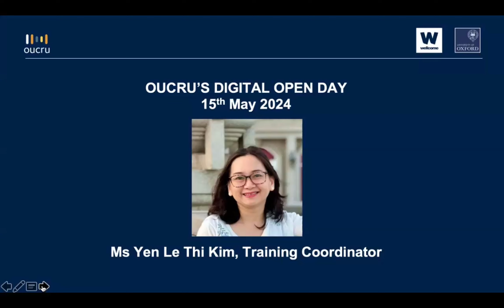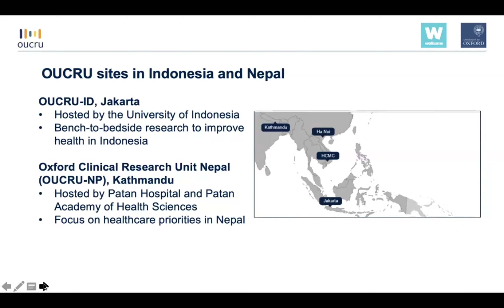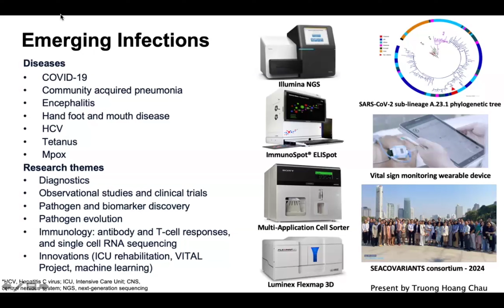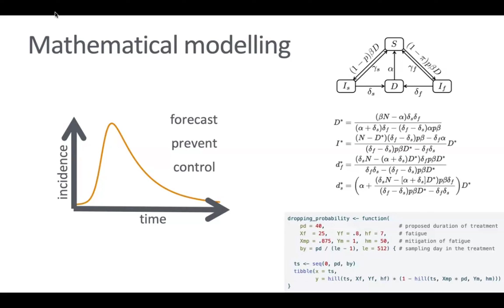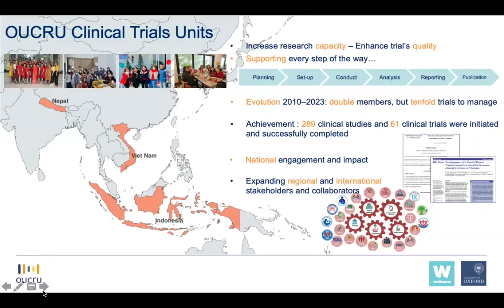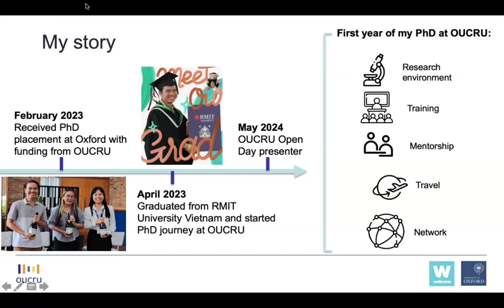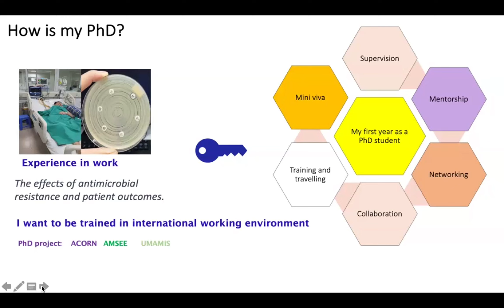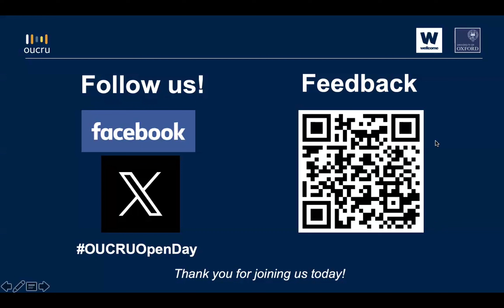Open Day 2024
This annual event aims to introduce OUCRU, its PhD training program and opportunities to students, lecturers, researchers, and doctors… from local institutions. Through the event, we hope the information about our training program would spread widely and that we would have more chances to attract qualified candidates to apply for our PhD projects.